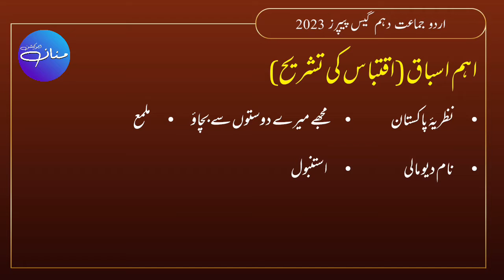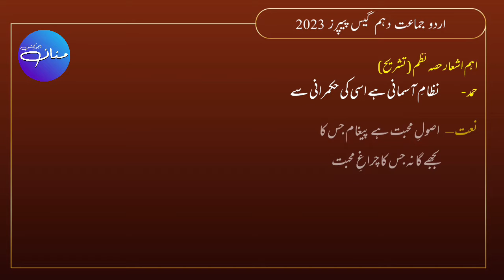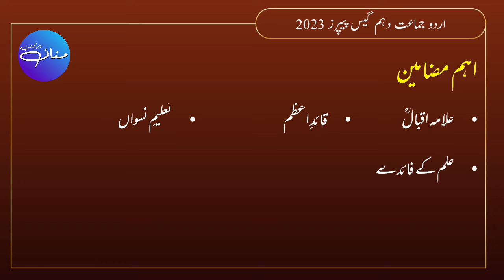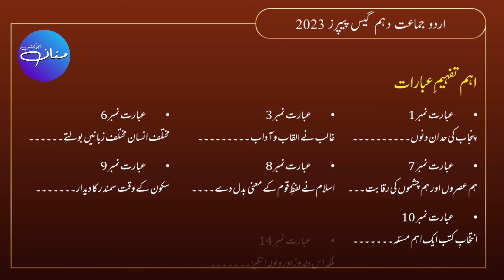Guess Paper Urdu Class 10th 2023 | Exams 2023